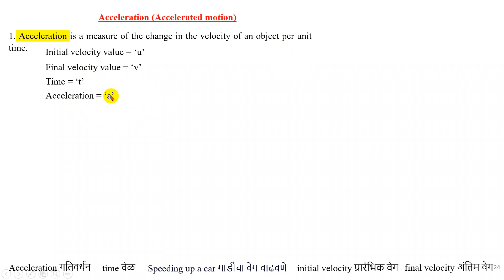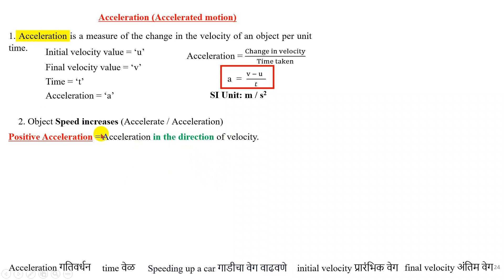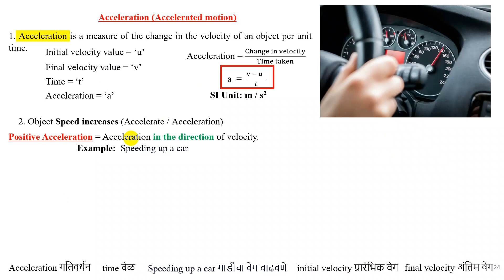Lecture 20 Positive Acceleration (Accelerated Body) (Class 9th Physics / Science)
Positive Acceleration (Accelerated Body) (Class 9th Physics / Science)(MARATHI LANGUAGE ) (मराठी भाषा)